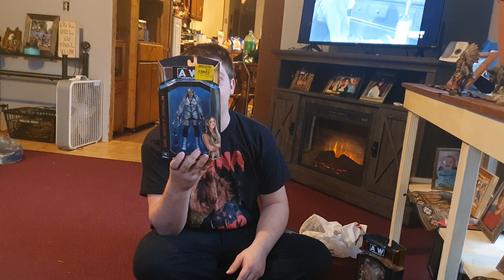gamestop had aew an i woodnot leve with out get somthing aew related